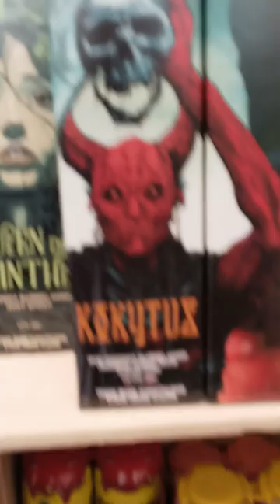1 Thessalonians 5:22